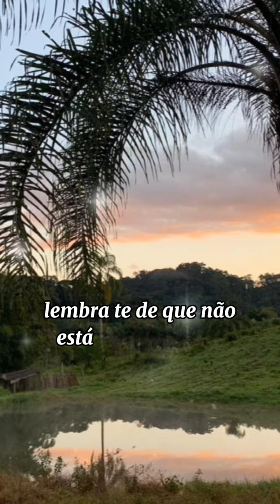Da Série Reflexão